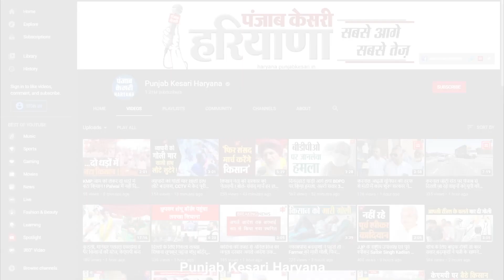Nuh में गांव की सरकार के लिए Voting शुरू, मतदाता बोले विकास के लिए डालेंगे वोट